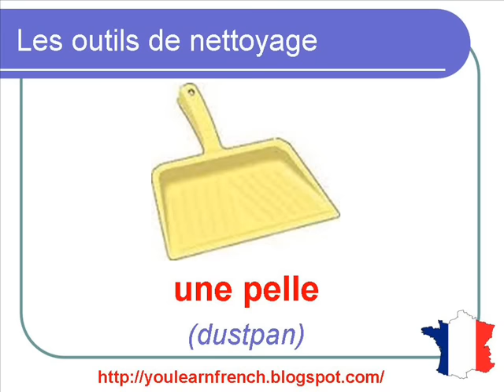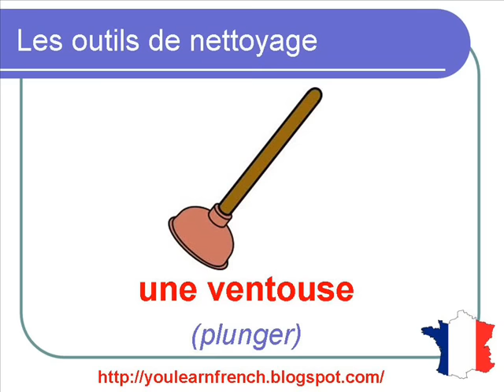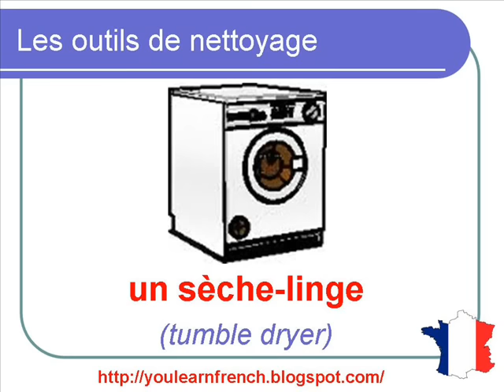French Lesson 90 House Cleaning Supplies Outils de nettoyage Productos de limpieza Chores Vocabulary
Learn the names of the parts of the house, household vocabulary. furniture, kitchen utensils, cleaning supplies and rooms in the house in French : bedroom, bathroom, kitchen, living room, dining room. Vocabulaire sur Les pièces de la maison en français et les meubles, les ustensiles de cuisine, les outils de nettoyage et les parties de la maison : la chambre, la salle de bain, la cuisine, le salon, la salle à manger. Vocabulario sobre las partes de la casa en francés y los muebles, los utensilios de cocina, productos de limpieza y los cuartos en la casa : la habitación, el cuarto de baño, la cocina, la sala, el comedor.